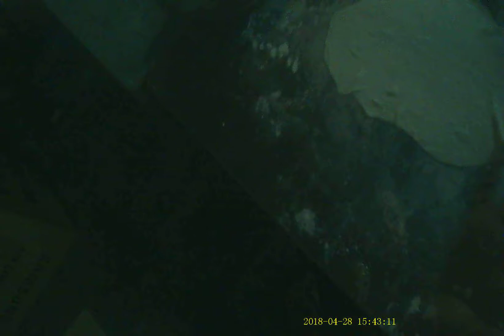Kamboçya da ekmek denemelerinde baaaaazııııı anlar :)